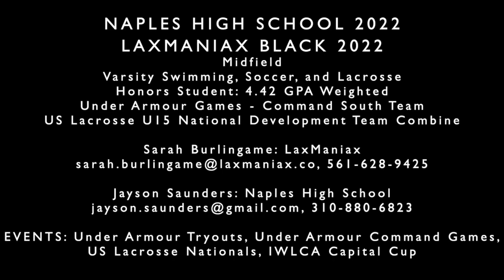Class of 2022: Lane Calkins 2019 Summer Highlights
Lane Calkins - Midfield, 2022